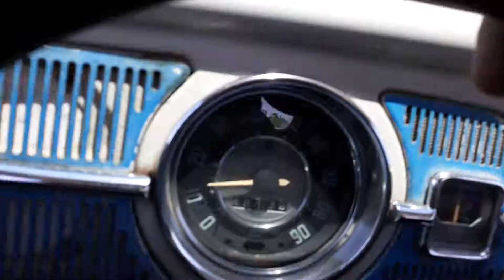Drag Racing Baja Bugs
Almost went over the speed limit